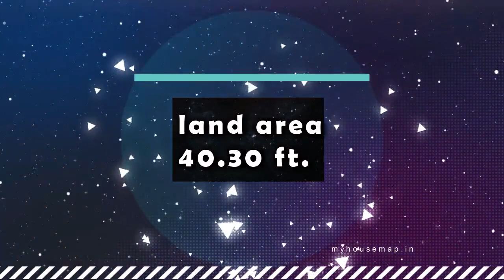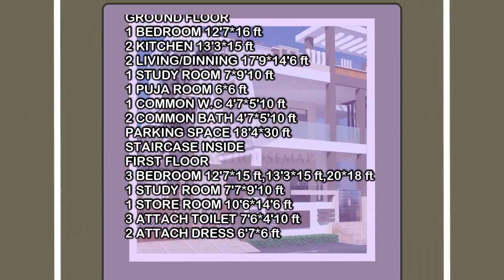best house plan | 40×50 | 50×30 | 60×80